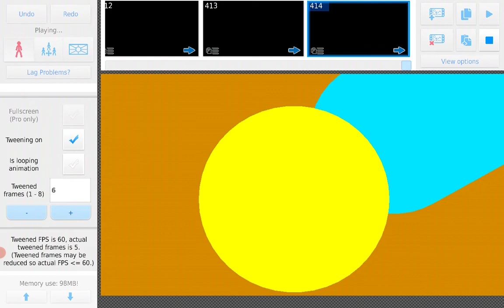Ellen vs the robots episode 1 of my sticknodes jurney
This is my first sticknodes vid so I hope you injoy